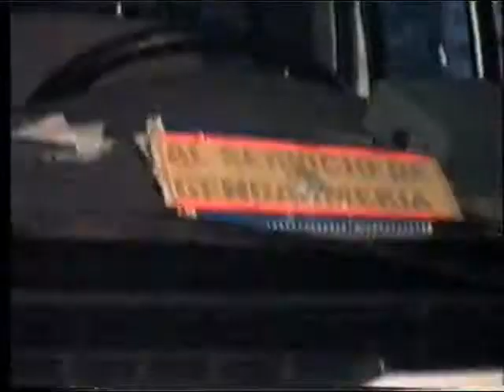A.C.C.U. en la Cena 66º Aniversario Asociacion Argentina de Volantes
Viaje de integrantes del Auto Club Concepción del Uruguay, a la Cena del 66º de la Asociación Argentina de Volantes el 12 de Diciembre de 1997.